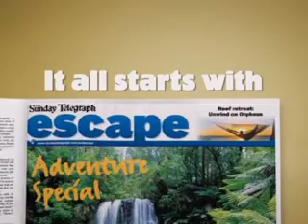TVC produced by Jom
The digital age has dawned! The true democratisation of media has culminated in ME being able to produce a television commercial EXACTLY as good as a very expensive agency produced one!